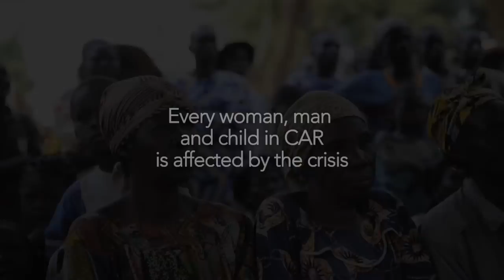Central African Republic: UN Humanitarian Chief Valerie Amos in Bossangoa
In mid February, UN Humanitarian Chief visited the Central African Republic. This was her second visit to the country in less than six months. The country has been almost torn apart by violence that built to a crescendo in December 2013. More than half of all Central Africans - 2.6 million people - need basic humanitarian assistance. Every single woman, child and man has been affected by the crisis in some way.

to learn more about what is being done to help people across the country.